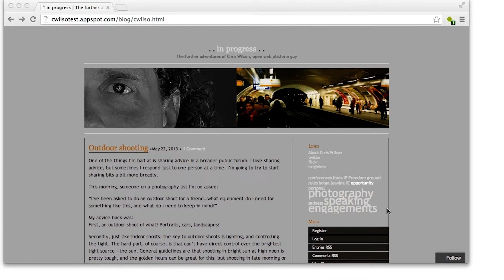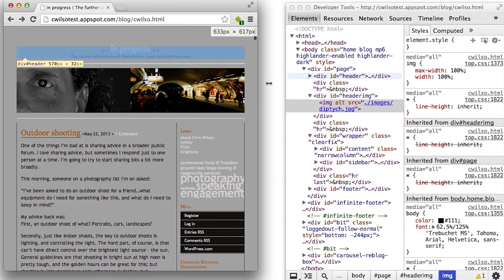Making it fluid - Mobile Web Development